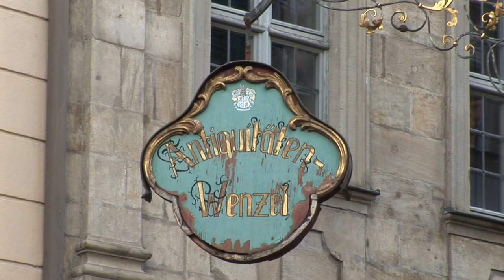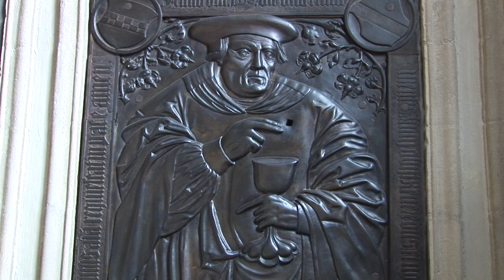Bamberg - Germany Tourist Guide - Travel & Discover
Bamberg is a town in Upper Franconia, Germany, on the river Regnitz close to its confluence with the river Main. A large part of the town has been a UNESCO World Heritage Site since 1993.